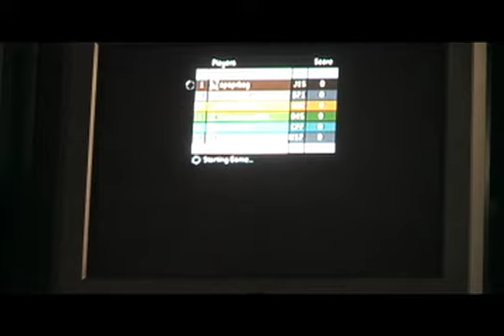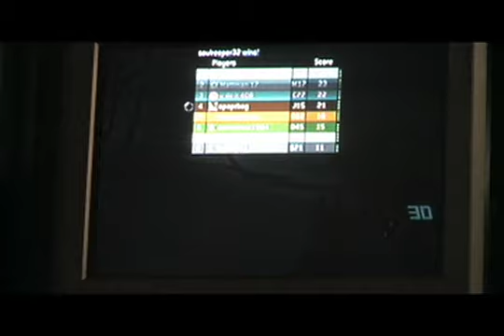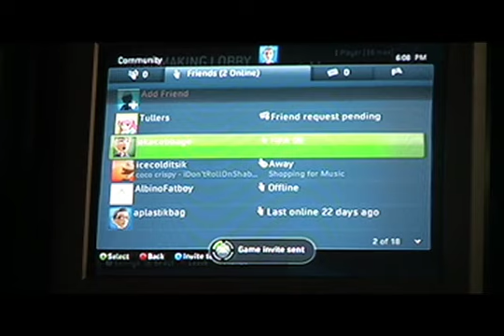Halo Commentary Ep 1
I talk when I play halo, this is a sample of what I say